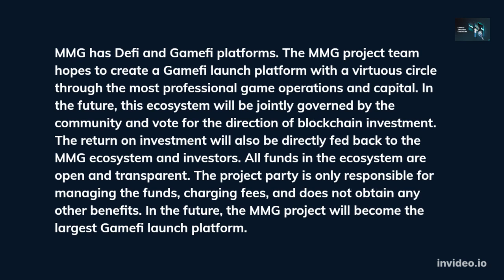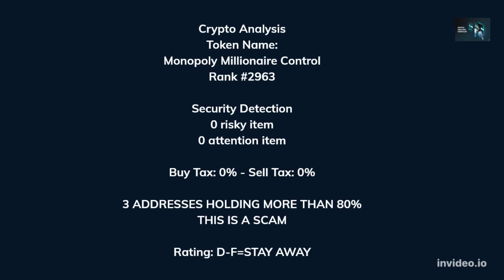🔥 Wow! The Future of MMC Token (And Why It Matters)?